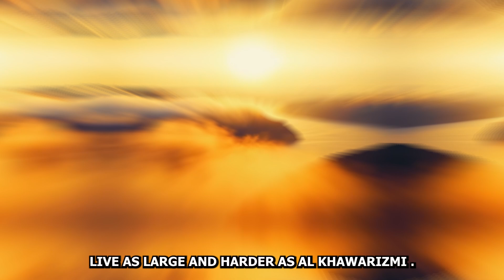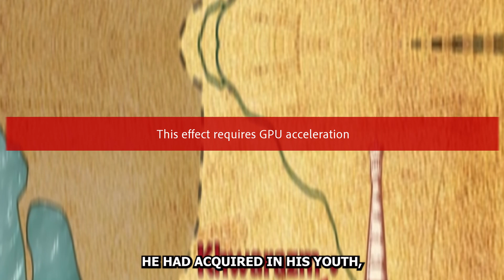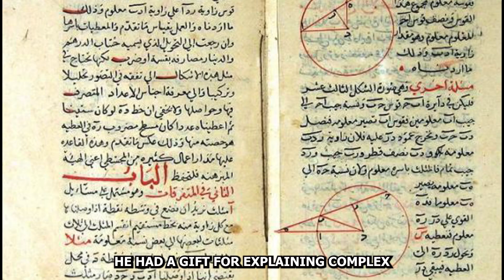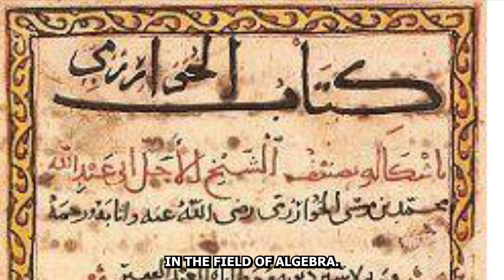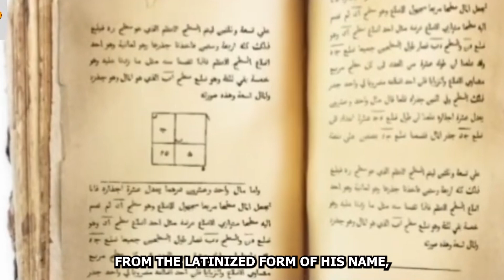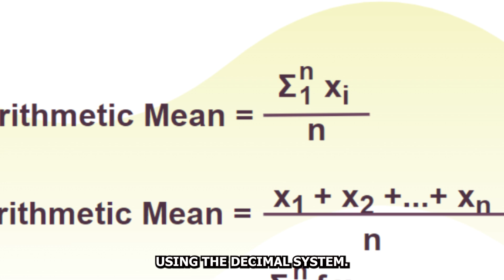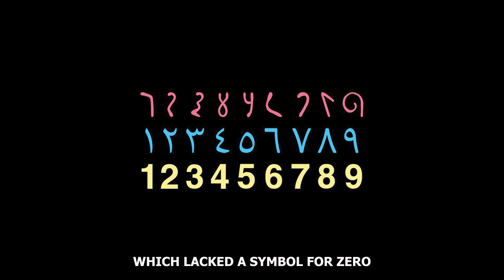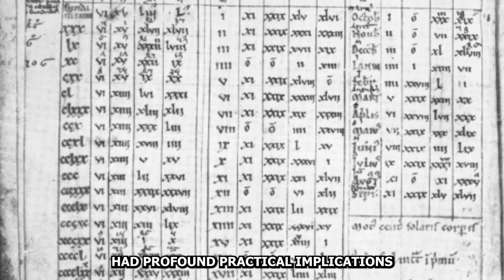Al-Khwarizmi: The Father of Algebra | Short Biography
Dive into the fascinating life of Al-Khwarizmi, the brilliant mathematician who revolutionized the world with his pioneering work in algebra and arithmetic. In this concise biography, we explore the life, contributions, and enduring legacy of this remarkable scholar from the Islamic Golden Age.

Al-Khwarizmi's groundbreaking treatise, "The Compendious Book on Calculation by Completion and Balancing," introduced the world to systematic methods of solving linear and quadratic equations, laying the foundations for modern algebra. Born in the Persian city of Khwarizm (modern-day Uzbekistan) in the 9th century, his influence extended far beyond mathematics, encompassing fields such as astronomy, geography, and cartography.

Join us as we unravel the story of Al-Khwarizmi's journey from his early years in the Islamic scholarly centers to his pivotal role in preserving and transmitting ancient knowledge to future generations. His work not only reshaped the mathematical landscape but also played a crucial role in shaping the Renaissance in Europe.

Discover the man behind the equations and equations behind the man in this captivating exploration of Al-Khwarizmi's life and achievements.